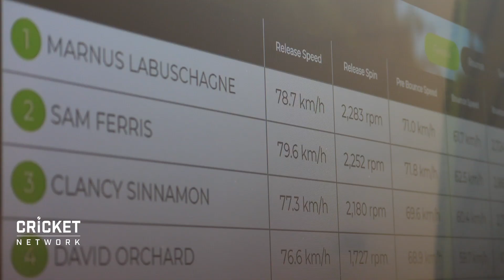New SmartBall technology unveiled at Lord's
Cricket ball manufacturer Kookaburra has teamed up with tech innovators SportCor to develop the SmartBall to measure speed, spin revolutions - and potentially more enhancements in future